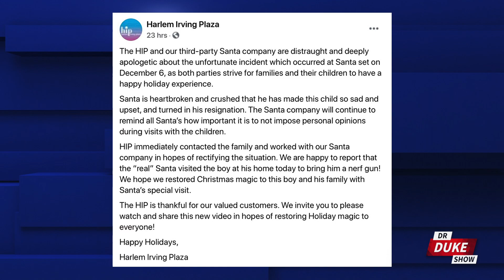Ep. 365 – Unhinged Teacher Goes Off On Anti-Lockdown Protestors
🚨On this episode of the “Dr. Duke Show” we start in Bend, Oregon, where a viral video shows a teacher having a complete meltdown at the site of people protesting COVID lockdowns.
🇺🇸Get Your Tumbler! | @